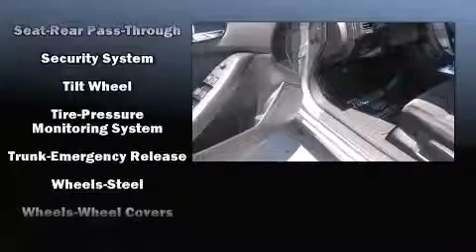2009 Nissan Altima I4 CVT 2.5 S - Used Car Dealer Near Blountville TN | Bad Credit Bankruptcy Loans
Tri-Cities Nissan of Johnson City sells high quality low cost Pre-owned & Certified Used Nissan cars, trucks, SUVs & minivans to customers in Johnson City, Tennessee.

We're honored to serve the Johnson City, TN area. We promise that your experience at our dealership will exceed your expectations!

Tri-Cities Nissan of Johnson City is located in Johnson City, TN.

Tri-Cities Nissan of Johnson City Finance Department offers low rates & Lease Specials | Online New & Used Car Specials @ Tri-Cities Nissan | Car Loans Available | Bad Credit & No Credit Car Loans

Get a Car with Bad Credit, Bankruptcy, or No Credit near Johnson City, Tennessee

Nissan Certified Used and Pre-owned Dealership near Johnson City, Tennessee

The 2009 Nissan Altima. This 4 door, 5 passenger sedan still has fewer than 60,000 miles! Smooth gearshifts are achieved thanks to the 2.5 liter 4 cylinder engine, providing a spirited, yet composed ride and drive. Top features include cruise control, a tachometer, variably intermittent wipers, a trip computer, tilt steering wheel, power windows, an overhead console, and remote keyless entry. Take assurance in side curtain airbags, providing head protection in the event of a severe collision. A Carfax history report provides you peace of mind by detailing information related to past owners and service records. We know that you have high expectations, and we enjoy the challenge of meeting and exceeding them! Please don't hesitate to give us a call.

2009 Nissan Altima I4 CVT 2.5 S - Used Car Dealer Near Blountville TN | Bad Credit Bankruptcy Loans